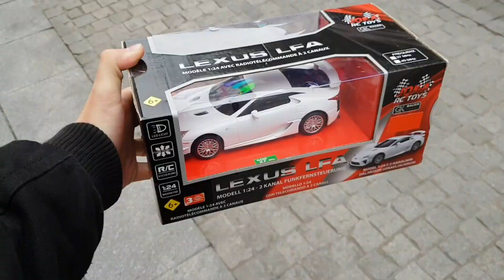MEIN SOHN BEKOMMT EIN GESCHENK